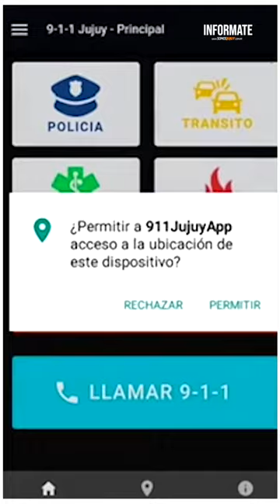Infórmate Martes 081019